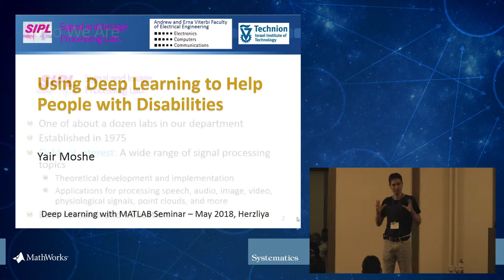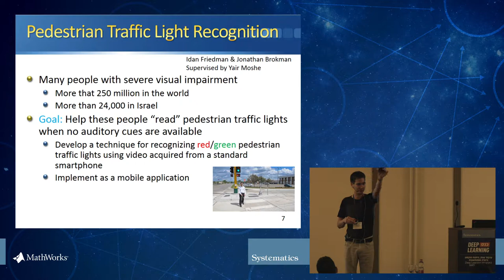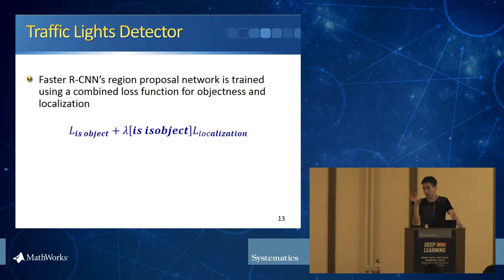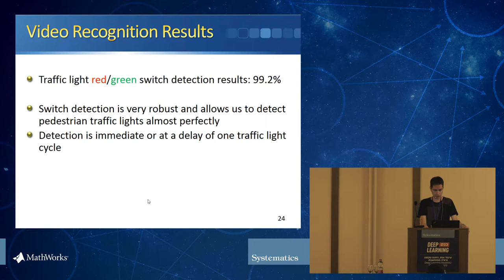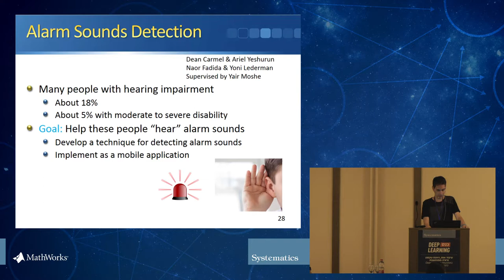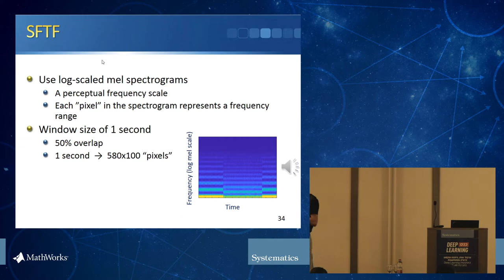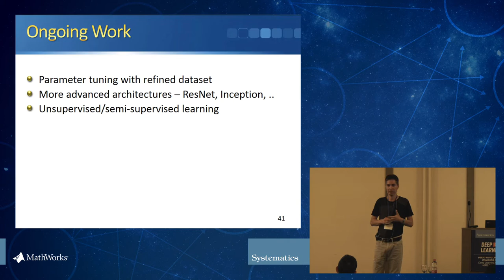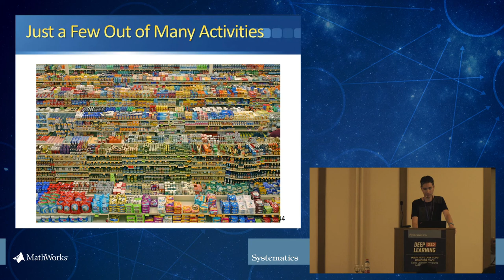למידה עמוקה עם MATLAB לצורך עזרה לבעלי מוגבלויות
יאיר משה, מהנדס בכיר, המעבדה לעיבוד אותות ותמונות, הפקולטה להנדסת חשמל ע"ש אנדרו וארנה ויטרבי, הטכניון
סוקר בהרצאה זו  פעילויות שמבוצעות במעבדה לעיבוד אותות ותמונות בטכניון לצורך עזרה לבעלי מוגבלויות תוך שימוש בלמידה עמוקה בסביבת MATLAB. בפרט, מוצגת מערכת לזיהוי רמזורים להולכי רגל ומערכת לזיהוי התראות ואזעקות.